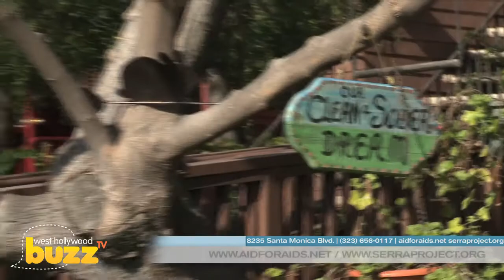MyLocalBuzzTV Aids for Aids/The Serra Project West Hollywood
Aid For AIDS (AFA) prevents homelessness and hunger and improves the quality of life and independent living for those living with HIV/AIDS.

The agency was founded 27 years ago by a small group of friends to help others in the community devastated by AIDS. AFA is a resilient non-profit that has grown into the premier service provider of financial assistance and other support  to persons impoverished and disabled by HIV/AIDS in Los Angeles County. Among those early directors of the organization was gay and lesbian civil rights activist Morris Kight.

AFA helps eligible individuals and families pay for the necessities of life: housing, utilities, transportation, nutritional supplements, medications not covered by insurance, and fresh food.  Assistance is intended as limited help, supplementing existing income or providing short-term emergency financial assistance pending receipt of other support, such as government benefits.  Many dependent children currently live in AFA-assisted households, and more than 60% of clients are persons of color. A consistent focus on careful management and integrity of purpose has enabled AFA to apply 90% of revenue to fund client programs. Since it's founding in 1983, AFA has touched the lives of more than 16,000 men, women, and children.

Staying ahead of today's dramatic challenges for non-profits and continuing a history of effective fiscal management, Aid For AIDS completed a merger in February of 2009 with The Serra Project.  Serra has served the region for more than two decades by offering supportive services and housing to HIV/AIDS-impacted individuals and families. Serra programs include group homes licensed as Residential Care Facilities for the Chronically Ill for those needing a high level of care, as well as rental units for permanent/supportive housing for those with mental health challenges or chemical dependency who are able to live outside of a group setting. Our merged organization provides a broader continuum of care for those living with HIV/AIDS in Los Angeles County.